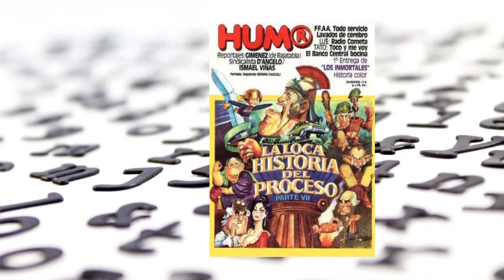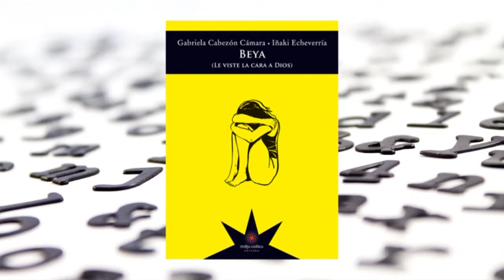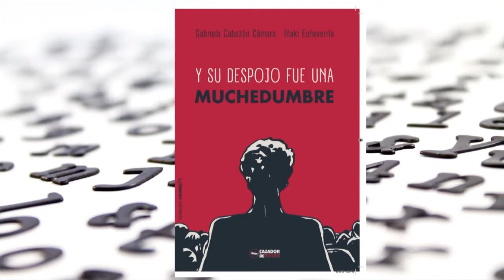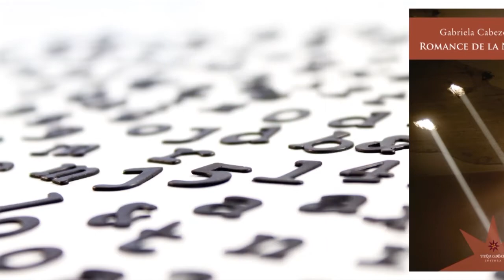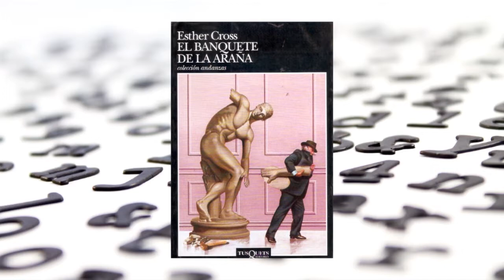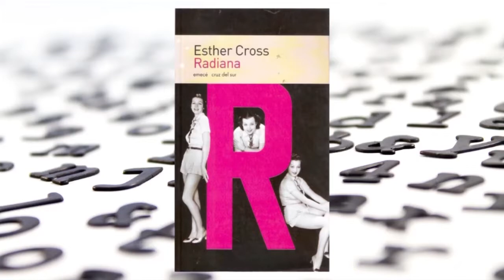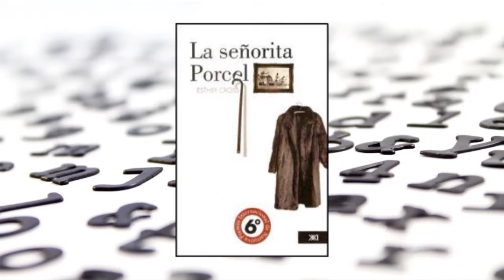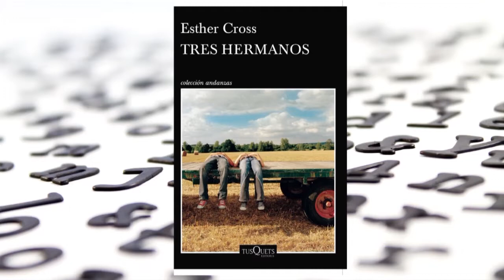GABRIELA CABEZÓN CÁMARA / NOMBRES DE LETRAS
Autora de la novela La virgen cabeza y de las nouvelles Le viste la cara a Dios y Romance de la Negra rubia y de los relatos Sacrificios. Ha publicado las novelas gráficas Beya y Su despojo fue una muchedumbre, ilustradas por Iñaki Echeverría. Su último título publicado es la novela Las aventuras de la China Iron.